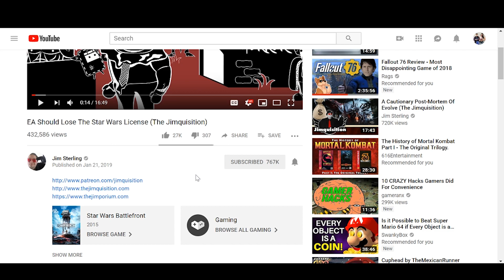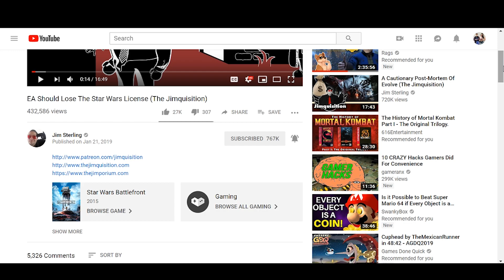Get Notified On My Videos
Some people have been saying they dont see my updates, this is what to do.